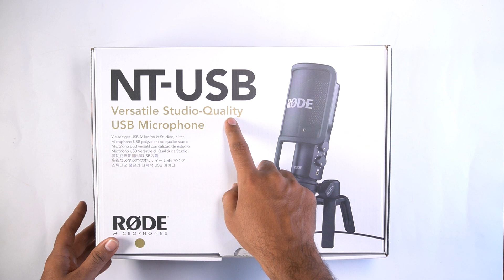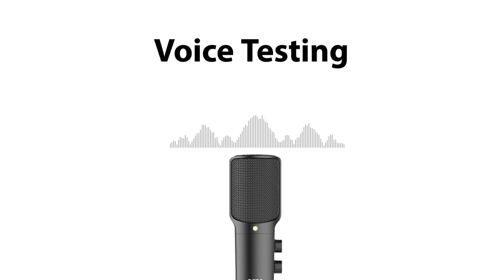Rode NT USB Voice Test | Urdu/Hindi | Pakistan - Hashmi Photos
in This Video i want to show you Rode NT USB Voice Test.

The NT USB is a highly versatile side-address microphone that is ideal for recording singing and musical performances in addition to spoken applications such as podcasting and voice-over.

It is fully compatible with all mainstream recording applications on both Windows and Mac OS based computers, as well as the Apple iPad using RØDE Rec, GarageBand, or any other recording app that accepts an external microphone. Use on the Apple iPad requires a suitable USB connection adaptor, such as the Apple Camera Connection Kit.

The body of the Rode NT USB features a zero-latency stereo headphone monitoring (3.5mm) jack, which allows you to monitor the microphone input in realtime, along with dials to adjust the monitoring level and mix between the computer/iPad audio and the microphone input.

A premium pop-filter is included, which fits onto the base of the mic, positioning the filter the ideal distance from the capsule to minimise plosives (hard ‘B’, ‘T’ or ‘P’ sounds that produce a harsh sound) during singing or speech. Also provided is a high-quality stand mount with industry standard 3/8” thread, desktop tripod stand that allows the NT-USB to sit at a comfortable height on a tabletop, and a pouch for storage of the microphone when not in use.

Latest Videos Links